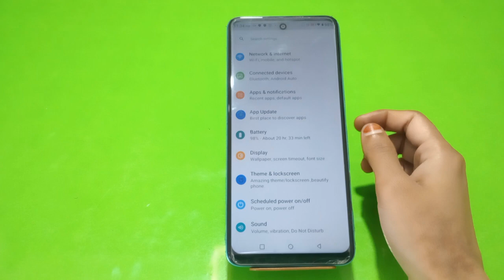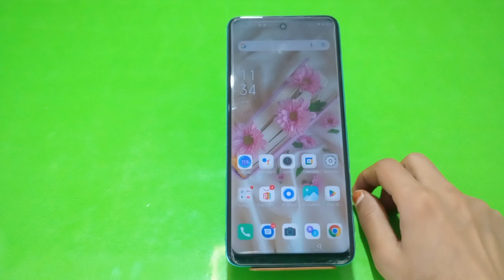Dialpad Tone Enable In Tecno Spark 9, How To Enable Dialpad Sound In Tecno Spark 9,Tecno Spark 9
Dialpad Tone Enable In Tecno Spark 9, How To Enable Dialpad Sound In Tecno Spark 9,Tecno Spark 9 Mein Dial Pad Sound Setting Kaise Karen,

Dailpad_Sound Tecno Spark 9